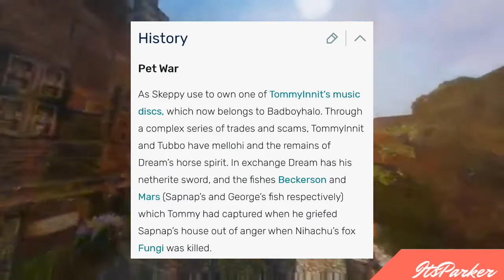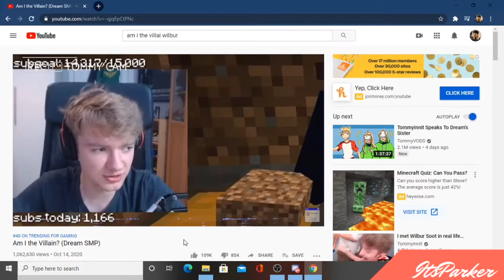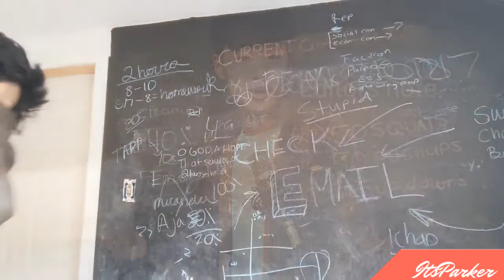dream smp history [Lmanburg Civil War]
This is about 2 days behind because writing scripts takes a bit lol
Feel free to watch the rest of this series